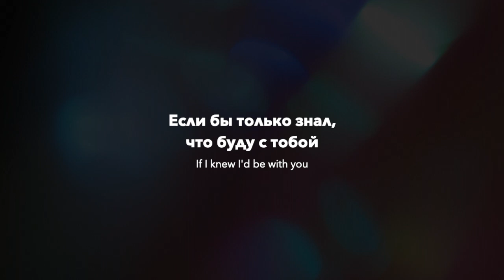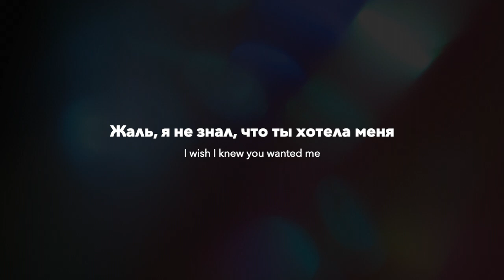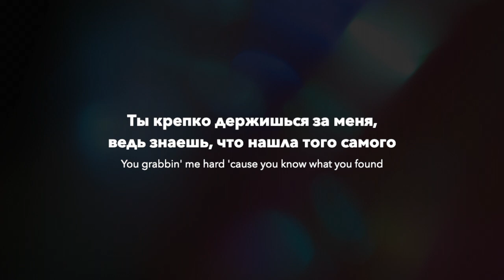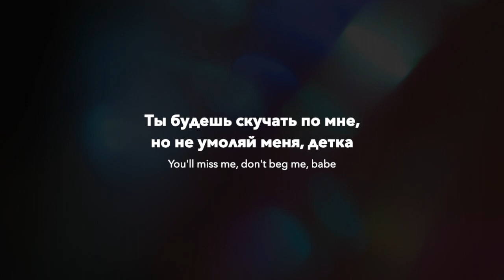Steve Lacy - Bad Habit (rus sub; перевод на русский)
“Bad Habit” - второй трек из альбома Стива Лейси под названием Gemini Rights. Он был выпущен 29 июня 2022 года вместе с официальным клипом.

В этой песне, Стив Лейси размышляет о своих чувствах и о том, что могло бы случится, если бы он всё-таки решился признаться в своих чувствах раньше.